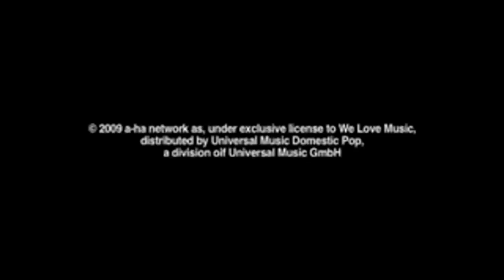A-ha Nothing is keeping you here (sub.ing) hd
A-ha Nothing is keeping you here (sub.ing)